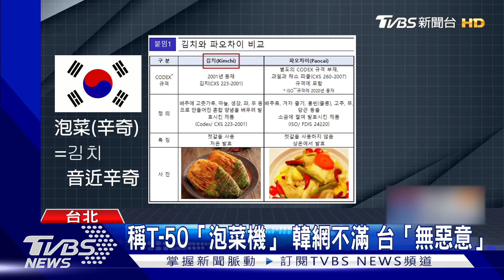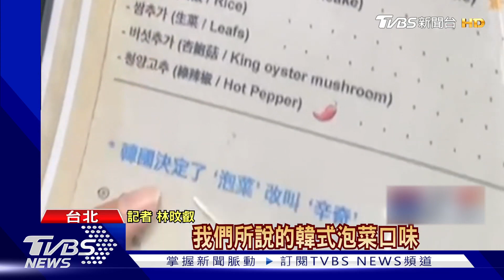稱T-50「泡菜機」 韓網不滿 台「無惡意」｜TVBS新聞